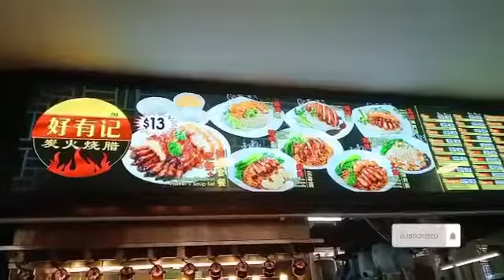CHAR SIEW PORK RICE